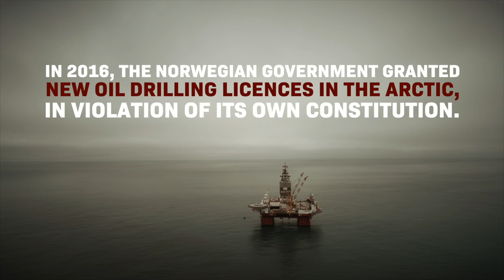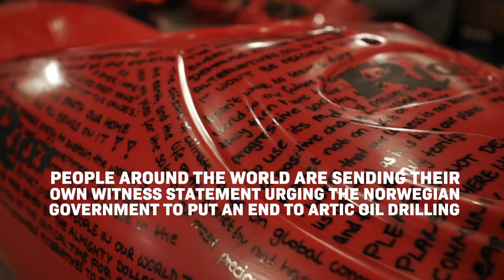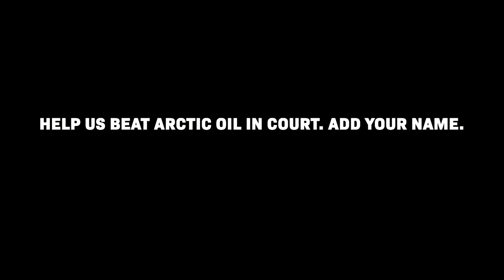ARCTIC OIL DRILLING: WITNESS STATEMENTS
[CREDIT: DIRECTION / CINEMATOGRAPHY / EDITING]
People around the world are sending their own witness statements urging the Norwegian government to put an end to Arctic oil drilling.

The Greenpeace ship Arctic Sunrise is in the Norwegian Arctic to document, expose and challenge the Norwegian government and Statoil’s aggressive search for new oil in the Barents Sea. The Arctic Sunrise is carrying activists from all over the world, who are ambassadors for the People Versus Arctic Oil movement.

Greenpeace Nordic and its co-plaintiff, Natur og Ungdom (Nature and Youth), will face the government in Court in Oslo in November, where the new drilling will be subject to a historic climate lawsuit. They argue that granting licenses to open a new oil frontier breaches the Norwegian Constitutional right to a healthy and safe environment for current and future generations and contravenes the Paris Agreement.